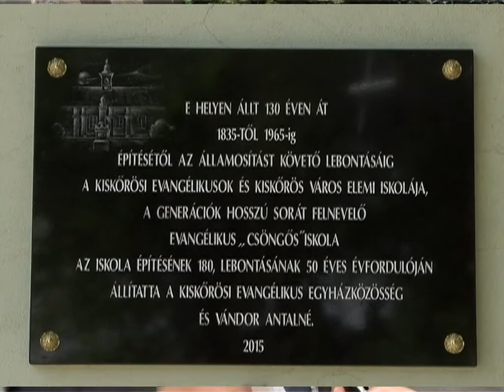Főzőverseny, rétessütés, kiállítás és koncertek a XV. Városalapítók Napján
Május 16-17-én ismét elődeinkre, a város alapítóira emlékezhettünk Kiskőrösön. Az immár 15. alkalommal megtartott tavaszi kavalkádot ezúttal a gasztronómia és a hagyományőrzés jegyében rendezték meg az elmúlt hónapokban újjászületett főtéren.